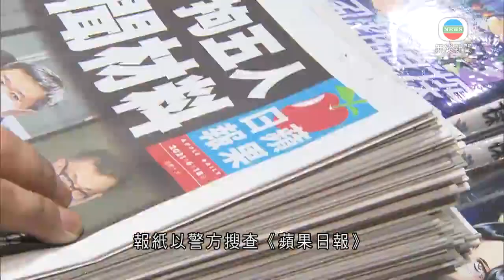壹傳媒及蘋果日報五高層昨被國安處拘捕 報紙今天如常出版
《壹傳媒》及《蘋果日報》，五名高層人員，昨天被警方國安處拘捕，報紙今天如常出版。

《蘋果日報》指，今日出版的報紙加印至五十萬份。在旺角一個報攤外，有人凌晨排隊購買《蘋果日報》，有人買了近百份，用手推車運走。

報紙以警方搜查《蘋果日報》拘捕五人為頭條，指警方取走44部電腦主機及硬碟。報道內文指警方今次行動目標清晰，好像有張清單，進入報館後即到蘋果動新聞及港聞、政治採訪部搜查和取走電腦。

警方昨日出動500多人先後拘捕《蘋果日報》五名高層，指《蘋果日報》2019年至今，涉嫌串謀他人刊登逾三十篇，呼籲外國制裁中國及香港特區政府的文章，涉嫌違反《港區國安法》。